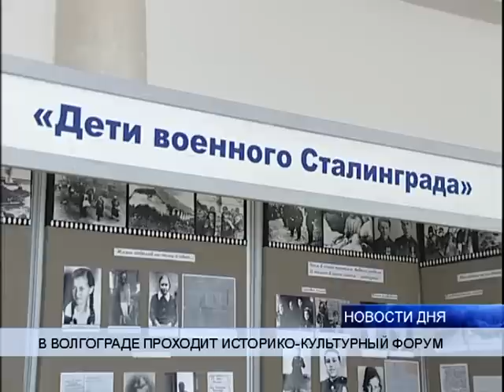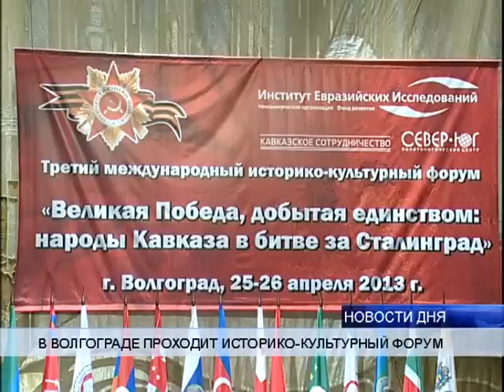ФОРУМ «НАРОДЫ КАВКАЗА В БИТВЕ ЗА СТАЛИНГРАД»